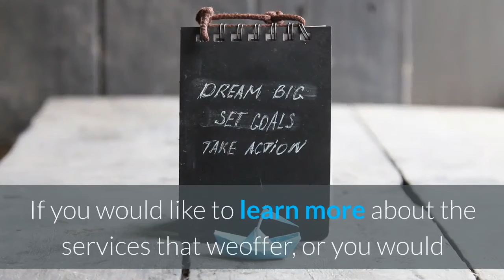Water damage repair, Great Neck | Water Damage Restoration Long Island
Water Damage Restoration Long Island
You never know when your home may flood, but when it does,you need to be on your toes and move quickly. Water that is left to stand inyour home can cause serious damages such as structural issues and mold. You donot want to try to clean the water up on your own either because it can sneakand hide in places you never would have thought possible.

The team at Water Damage Restoration Long Island NY is hereto help you and we offer our services around the clock, so you can call us anytime of the day or night. Our technicians are trained, certified, and licensedto provide services in your home and we utilize the best equipment and tools onthe market to ensure all of the water in your home is dried up quickly.

If you would like to learn more about the services that weoffer, or you would like to receive a free quote, do not hesitate to call ouroffice today.

Experienced Water Cleanup Technicians in Long Island Ourwater cleanup technicians are licensed, trained, and experienced to handle anytype of situation that may arise. Our team has gone through extensive trainingand they continue to take courses to stay on top of the latest in the industry.Each one of our technicians can inspect and evaluate structural water damage,identify and removal mold, and much more.